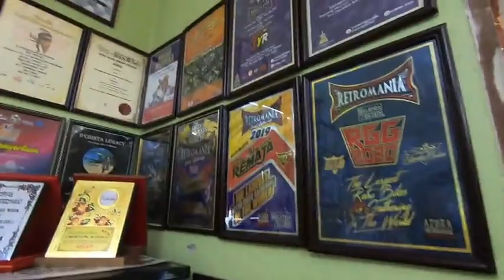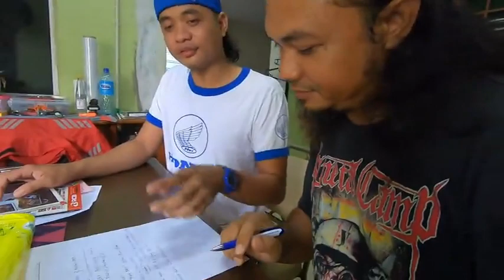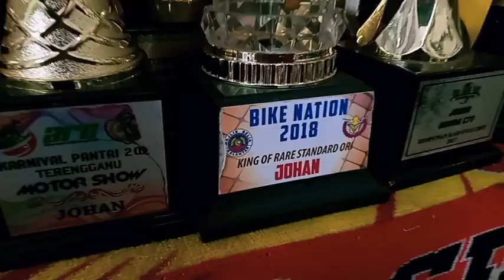Honda GBO J Masok RIm CBX 400F Jahat Yakmattt! | Majalah Kapcai TV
Jentera Honda GBO J milek Raider Istimewa bernama Imtiaz ini telah melalui beberapa modifikasi, dan paling Jahat apabila dia kasi modified tarok Rim Honda CBX 400F yang diorder dari UK.

Rock N Ride Teros Nohhh!